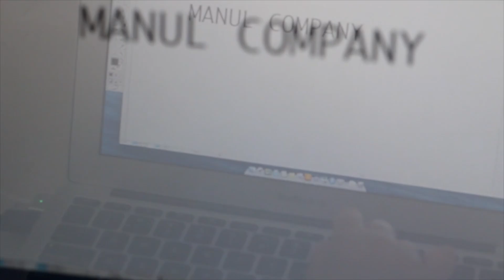프로젝트 렌트 가나초콜릿 성수동 팝업 재즈공연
루 집시 재즈

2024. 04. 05